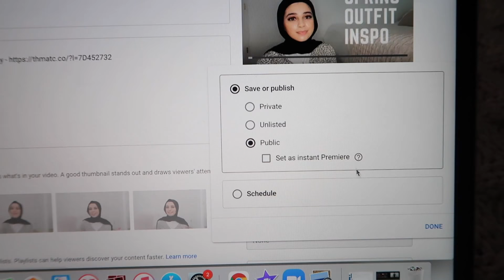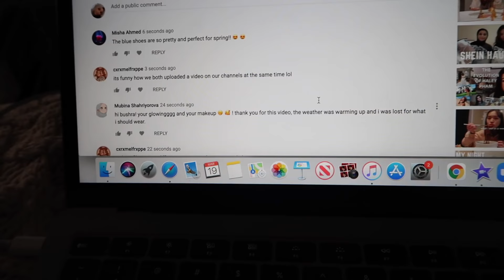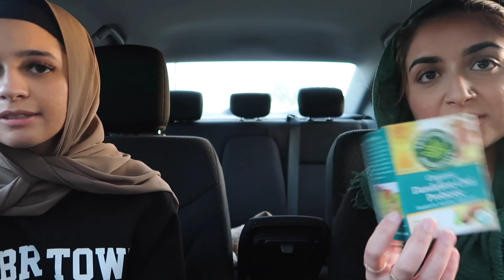vlog- getting the 2nd dose of the vaccine, trying taco bell for the first time...